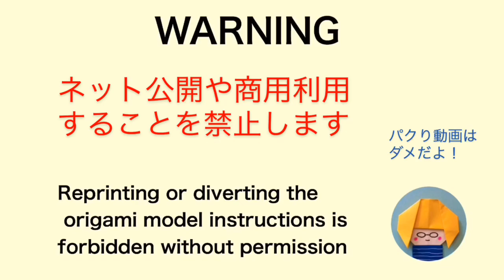【折り紙】ねこのメッセージカード Cat Message Card Origami(カミキィ kamikey)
折り紙1枚で簡単に作れる！ネコの首部分にメッセージが書けるネコメモです。猫好きさんへのプレゼントにも。デザイン考案：カミキィ　Design: kamikey 他のオリジナル折り紙は下のリンクをご覧ください↓

★ カミキィのネコ作品★

・オークションサイト等での作品の販売はお止めください

kamikey.jp

作品が一覧できます

カミキィ作品を作ったら＃カミキィ で投稿してくださいね！